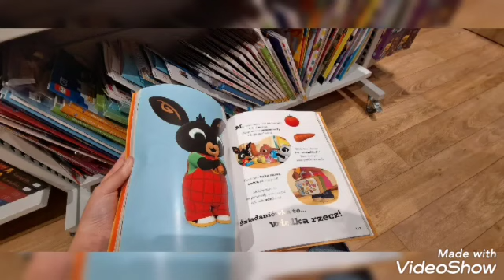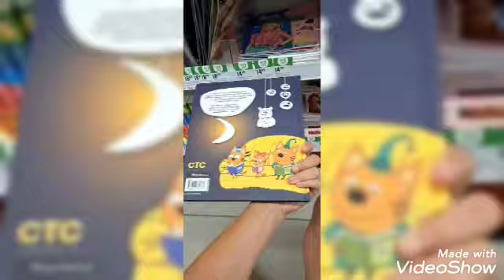Moje produkty z galerii handlowej